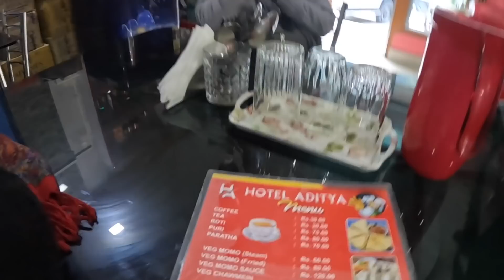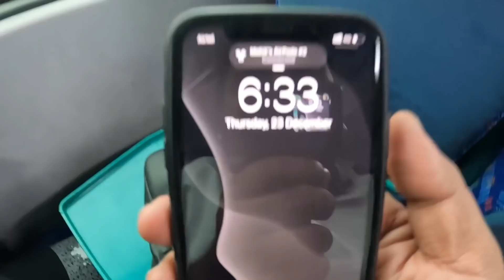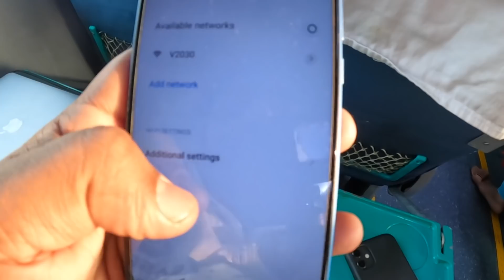Shatabdi Express Chair Car Journey || IRCTC Food Bad Experience 😖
I love making videos and this video about Shatabdi express chair car journey || IRCTC food || NJP TO HWH 🔥

Is video me main aap logo ko shatabdi express ke chair car me Travel kar ke dikhane wala hu or ye bhi dikhaunga ki kaisa or kya kya khana milta hai. or v bohot sare chizo pe maine baat kiya hai video ko poora dekhna agar ye video acha lage toh like Share jaruru karna or subscribe karna na bhulna